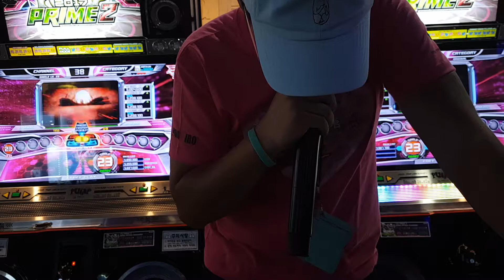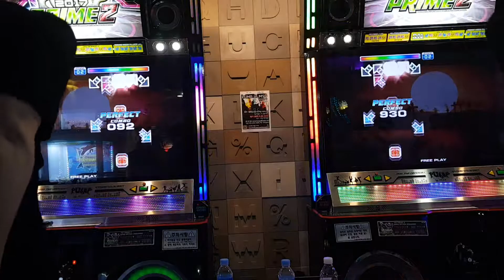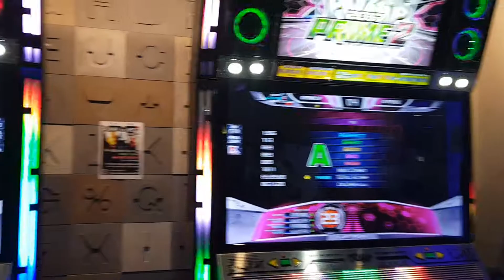[PIU In MSG Season3]Final Match - AKIANG & CHOI_SUN - 1950 S23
2017/07/29
Pump it up In MSG Season 3 결승전
Left:AKIANG(김인태) Right:CHOI_SUN(최선)
결승전 4라운드